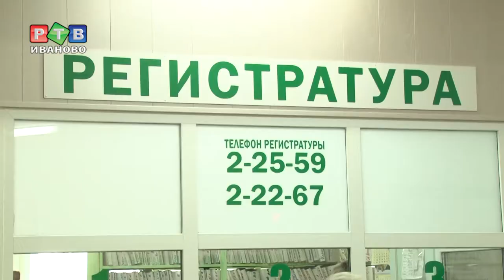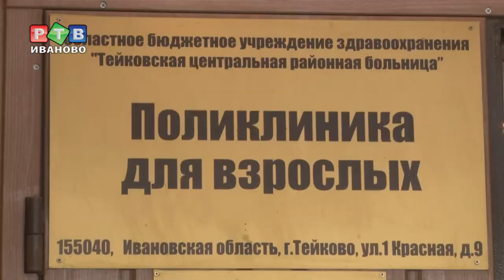Поликлиника прошлого века